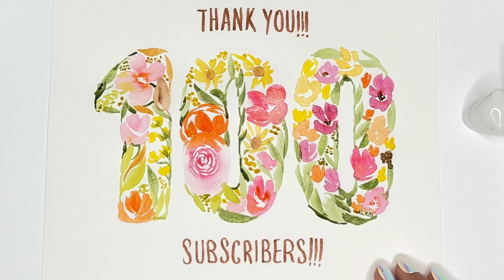🌸 Celebrating 100 Subscribers with a Floral '100' | Watercolor Painting | Thank You!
Hey everyone! I'm beyond excited to share this special moment with you as we reach 100 subscribers on the channel. I'm painting a lovely floral '100' in loose watercolor floral! Thank you for being part of this journey, and here's to many more creative adventures together! 🌸🎉

 Art Supplies ( Everything I am currently using )

Silver Brush Black Velvet Round Size 6
Silver Brush Black Velvet Round Size 8
US link: Black Velvet® and Golden Natural® Set
Europe Link: Black Velvet® and Golden Natural® Set
Silver Brush Limited Black Velvet Rounds Set, 7 Brushes
Silver Brush Limited Silverwhite Round Brush, Size 10
Princeton Artist Brush Neptune, Round Size 8
Princeton Artist Brush Neptune Series - 4-Piece
Da Vinci Brushes 498 Casaneo Quill (Sizes 0,2,4)

*My Favorite Papers!

- Canson XL Watercolor Pad ( great to learn watercolor)
- Arches Cold Press Watercolor Paper
- Arches Hot Press Watercolor Paper
- Saunders Waterford Cold Press Paper
- Saunders Waterford Hot Press Paper
- Baohong Paper
- Canson Mixed Media Paper (great to play with new techniques and other mediums)

* 🎨 My Favorite Paints!

Van Gogh Watercolor Paint Set (48 half pans)
Van Gogh Watercolor Paint Pocketbox (12-Half Pan)
SAKURA Koi Studio Kit - Watercolor Sets- 60 Colors
SAKURA Koi Watercolor Sets Tubes -12 Colors
QOR Aquarelle Set Extra Fine Mini Colours
Kuretake GANSAI TAMBI 48 Colors Set
ShinHan Professional Watercolor ( 48 colors)

* My Favorite Watercolor Notebooks/Journals !
- Canson Artist Series Watercolor Pad, 5.5x8.5 inches
- Tumuarta Watercolor Journal, 3.5x5.5
- Strathmore Art Journal

Please note these products reflect my personal tastes, I have use lots of different supplies over the years and these are the one I still use to this day!

**Copyright info: Videos produced by Audrey Chenal are intended for personal and private use only. Not for non-profit community, home and school groups, print on demand, retail  or commercial use. Please no prints or mass market sales (POD, Zazzle, Society 6, Etsy…..). Thank you.